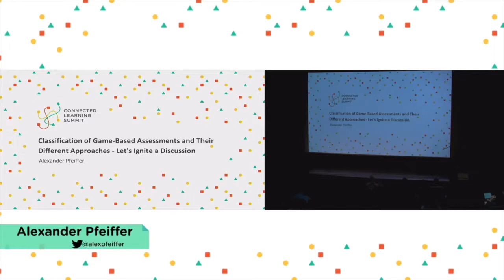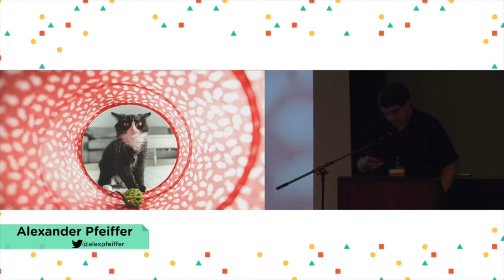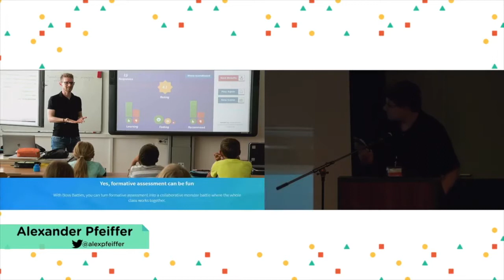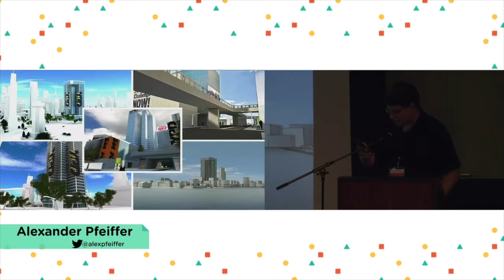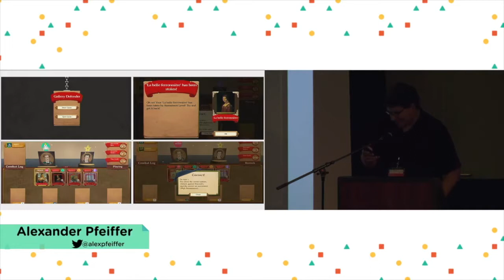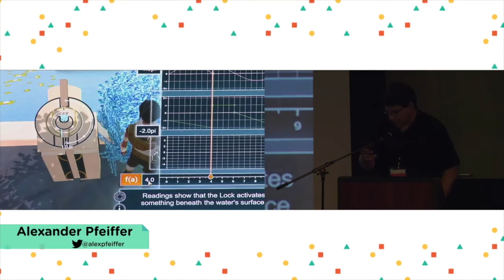Alexander Pfeiffer - CLS2019 Ignite Talk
Classification of Game-Based Assessments and Their Different Approaches - Let's Ignite a Discussion
Alexander Pfeiffer